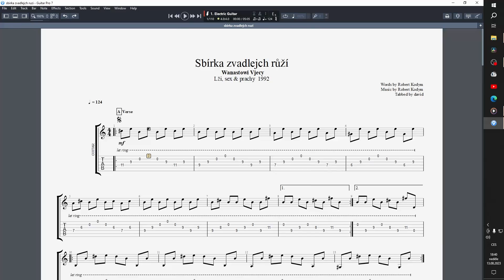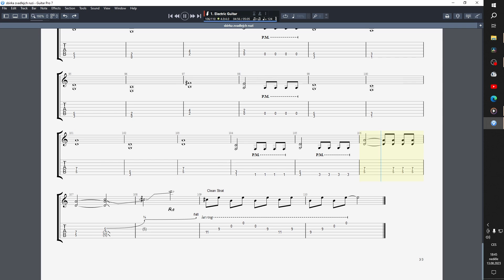Wanastowi Vjecy - Sbírka zvadlejch růží tabs